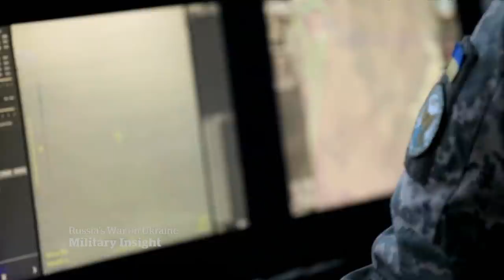Examining Ukraine’s military response to Russia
Ukraine has defended itself better against Russian forces than expected, but senior military experts, including two retired Canadian generals, say it's vital NATO imposes a no-fly zone in Ukraine.